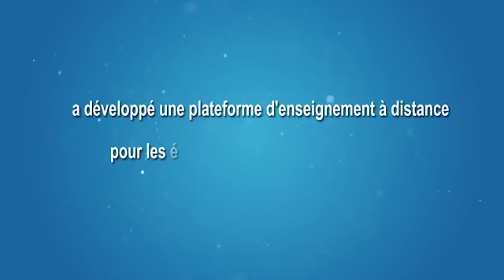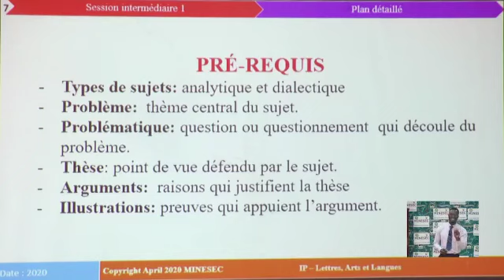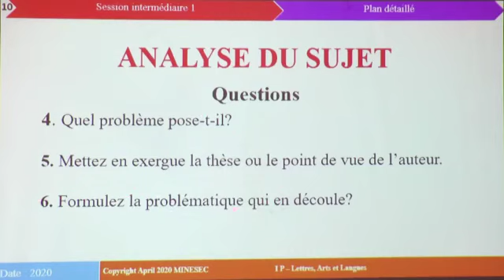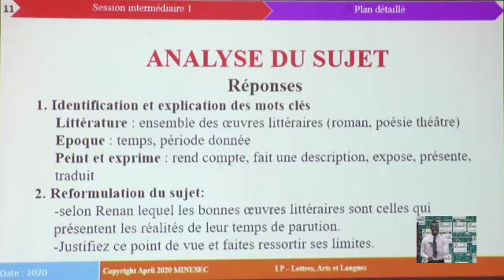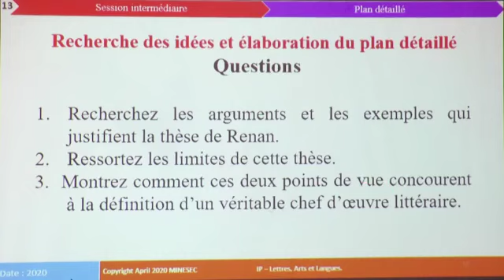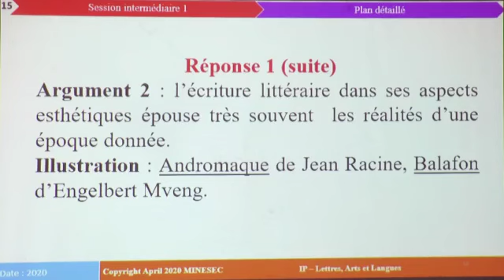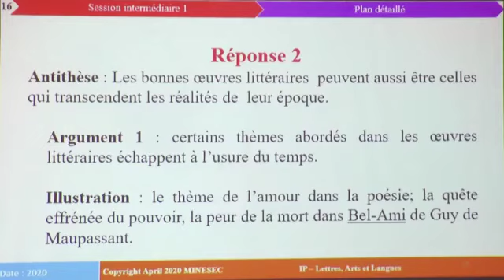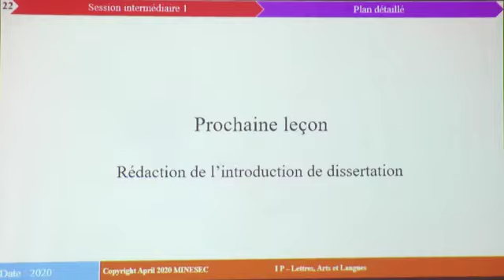Premiere Dissertation litteraire elaboration d’un plan détaillé Français